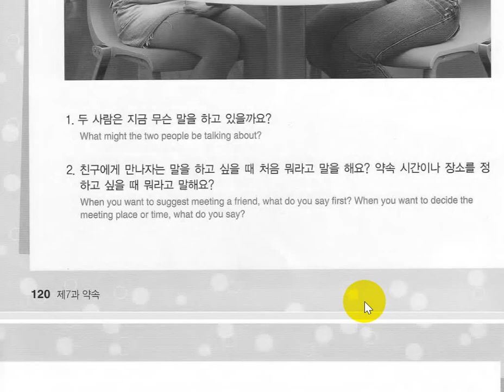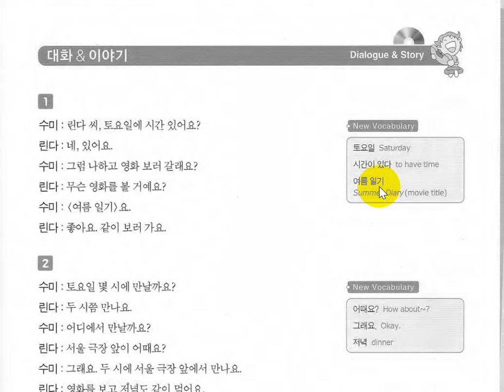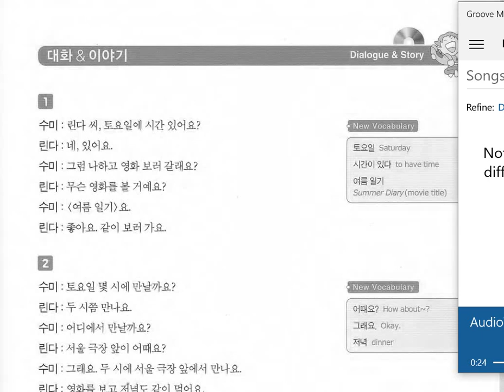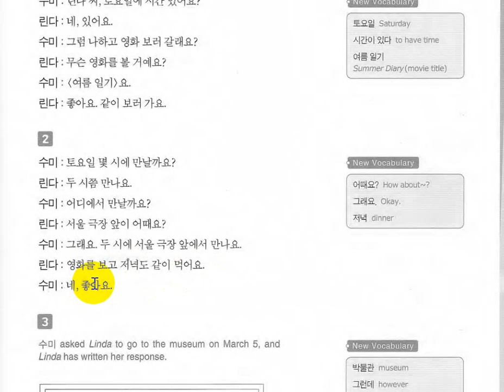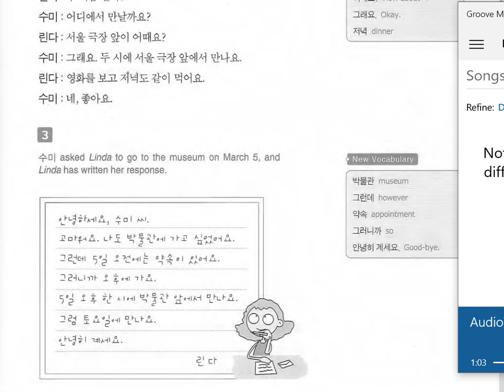Lvl 1 Unit 7 Dialogue and Story